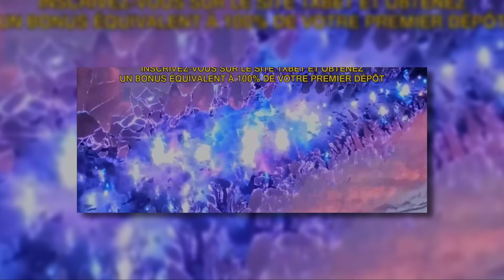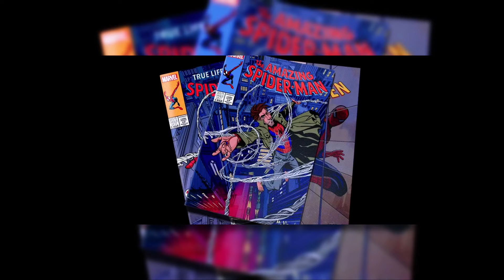¿Tobey era un VIAJERO MULTIVERSAL antes de Spiderman no Way Home?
¿El Spiderman de Tobey Maguire ya había viajado a través del multiverso ants de No Way Home?